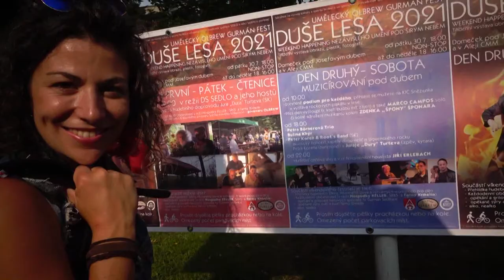DEN OBCE SEDLNICE 2021 - Růže pro KACZI a můj protest song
Nahráno 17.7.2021, zpracováno TV studiem Sněženka Sedlnice